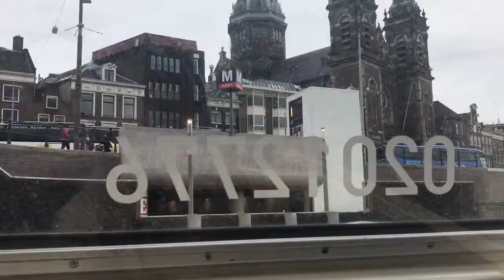May 1, 2017